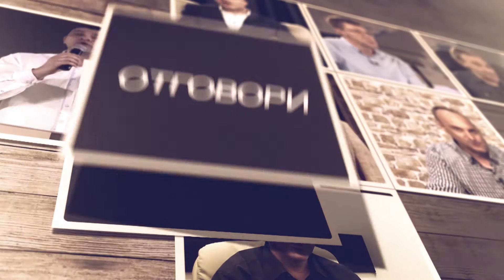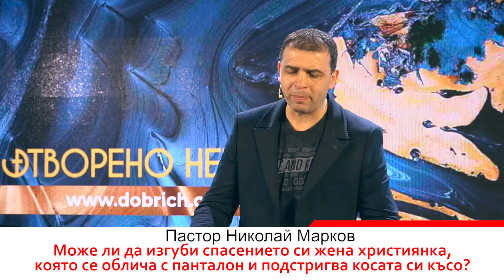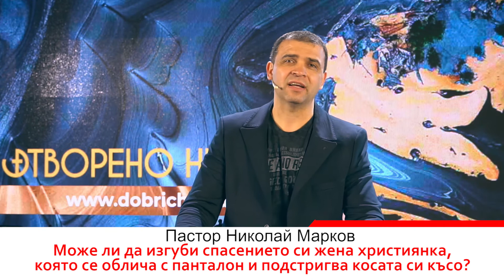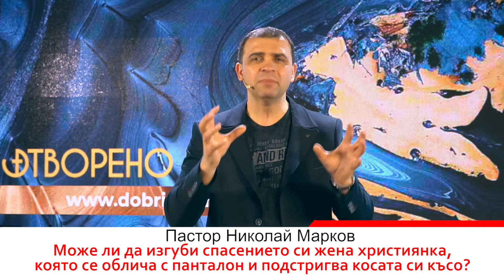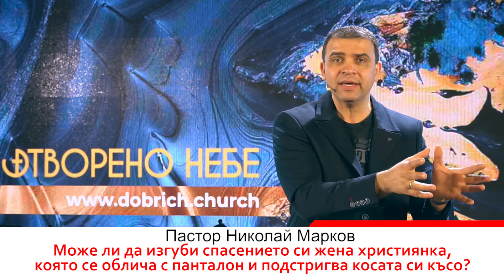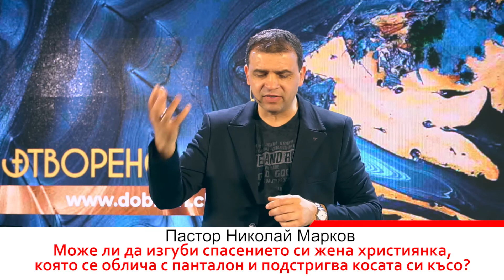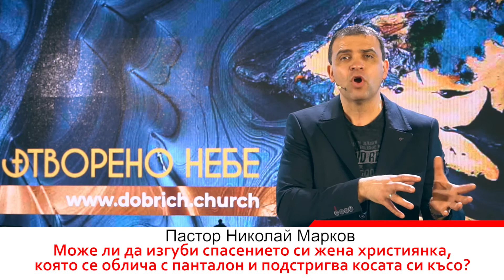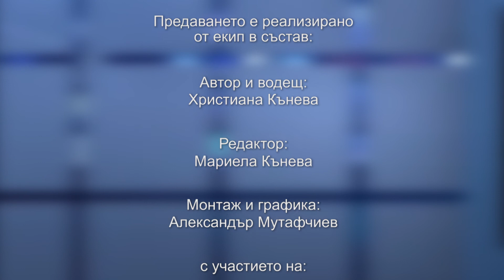БХТВ - "Зрителите питат пастирите отговарят" - Епизод 51